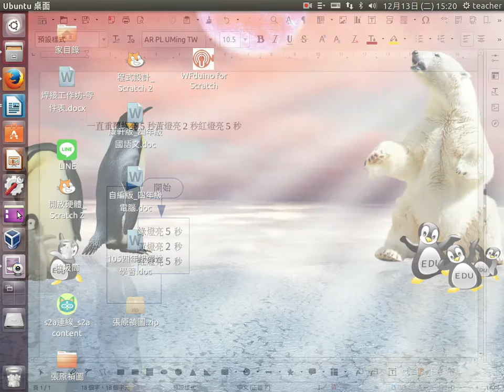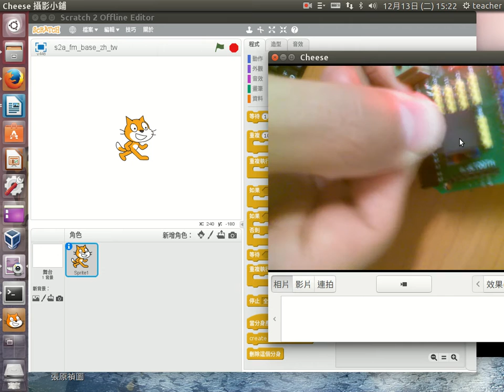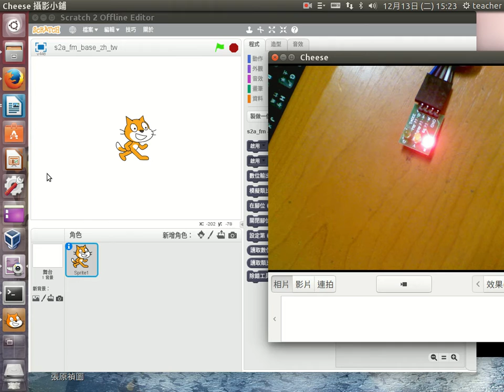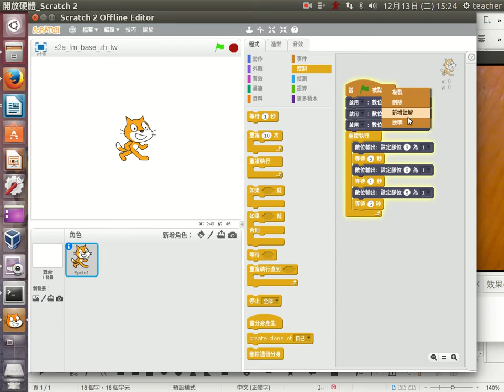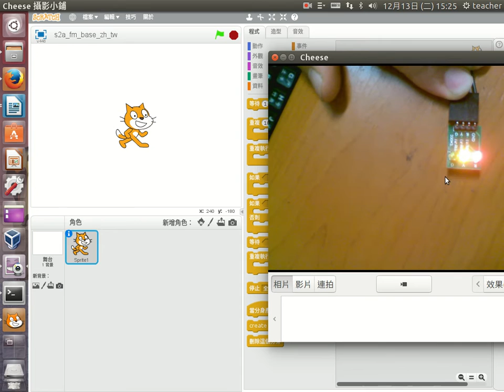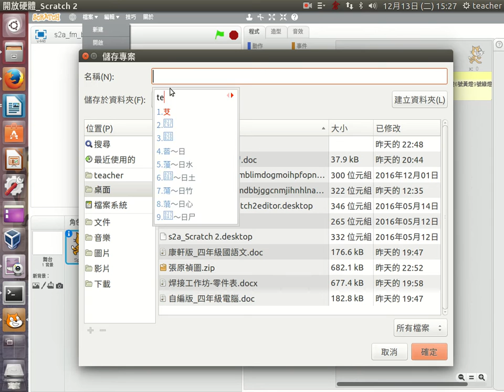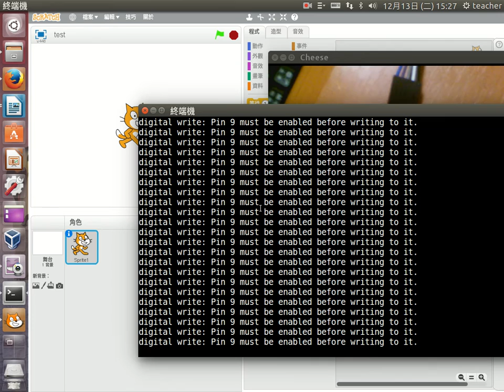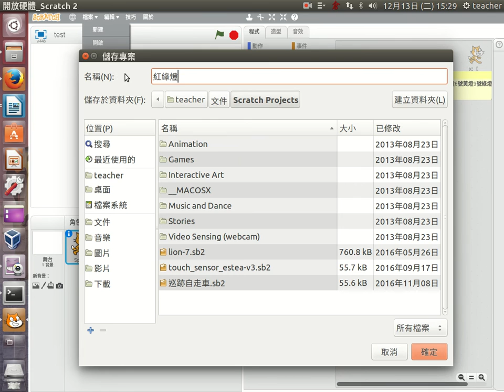a19紅綠燈專案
紅綠燈專案産出，練習一個專案完整産出